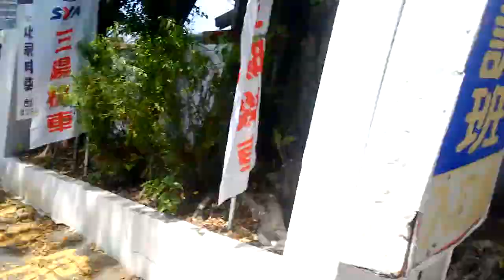SYM's 400cc......Duck?!?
World's best motorcycle pants are RHOK (search Ebay for them) Tour Taiwan with me